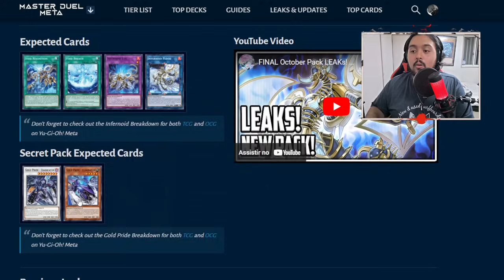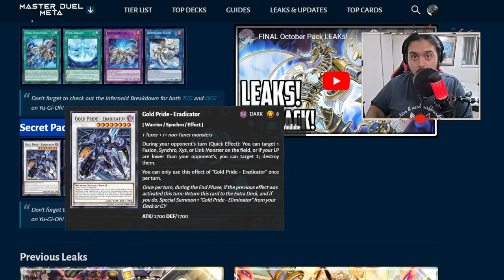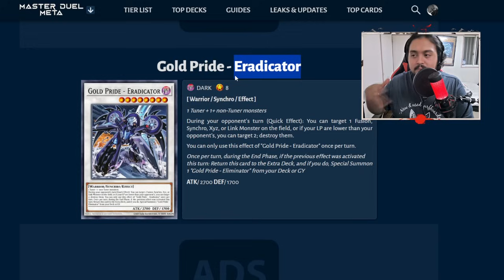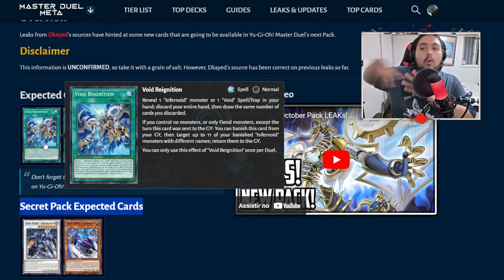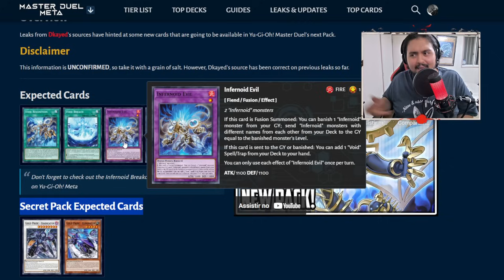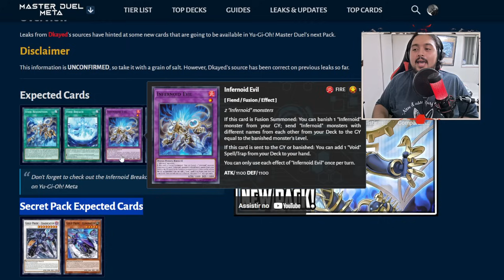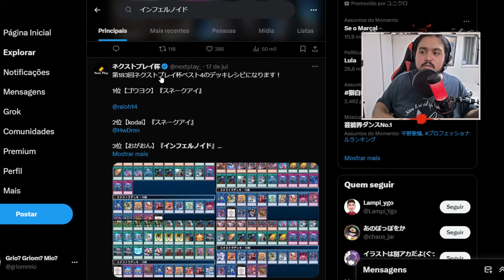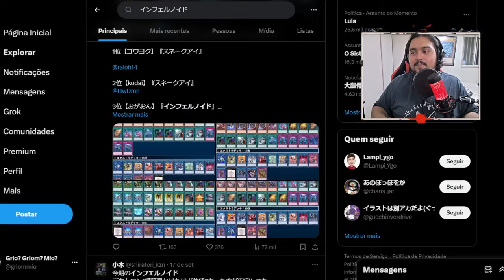UM DECK ASSUSTADOR VEM AÍ! INFERNOID CHEGANDO! e suporte legal Gold Pride